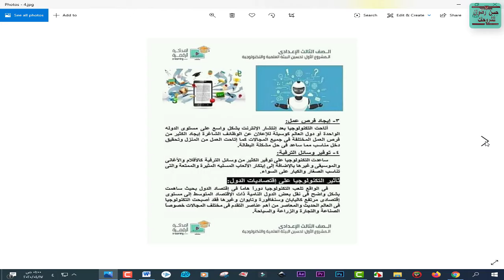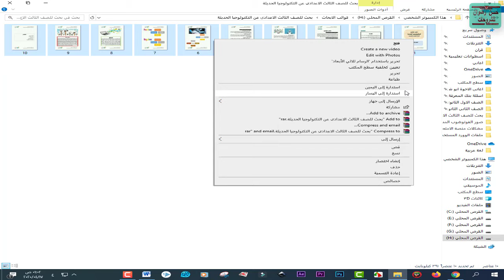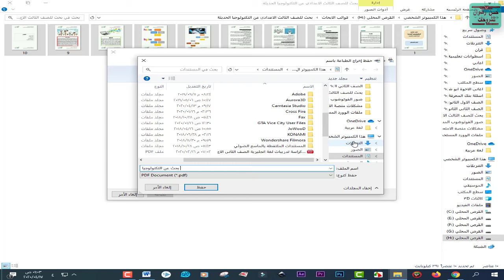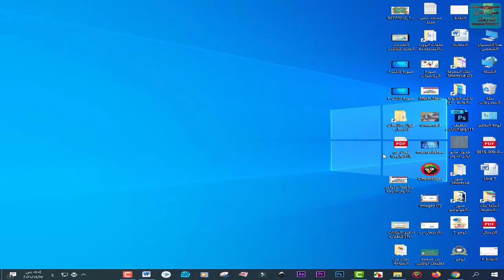تحويل مجموعة من الصور الى ملف pdf واحد بكل سهولة بدون برامج 2020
طريقة تحويل مجموعة من الصور الى ملف بى دى اف pdf بكل سهولة بدون استخدام اى برامج
تحويل الصور الى pdf
تحويل الصور الى بى دى اف
تحويل مجموعة من الصور ل pdf
شاهد ايضا مجموعة من الفيديوهات الرائعة
شرح طريقة الكتابة باللغة العربية على البرامج و التطبيقات التى لا تدعم العربية بكل سهولة بدون برامج
طريقة كتابة الأرقام باللغة الأنجليزية و العربية و تحويل لغة الأرقام بكل سهولة فى أوفيس 2010 office
طريقة ايقاف تشغيل البرامج التى تعمل بشكل تلقائى اثناء بدء تشغيل الويندوز ( 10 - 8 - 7 ) بكل سهولة